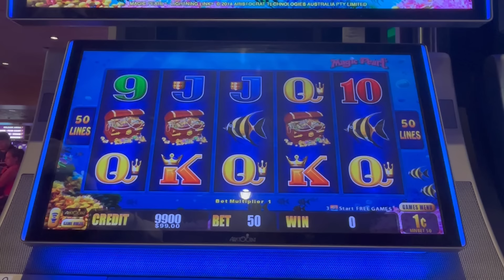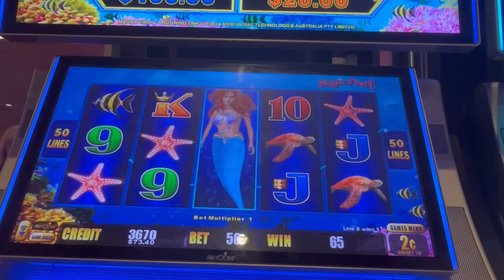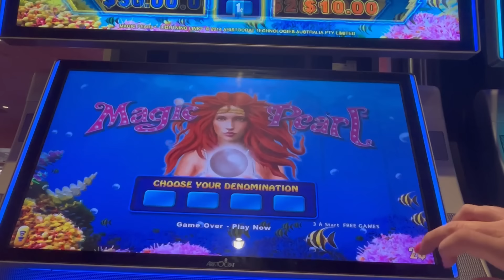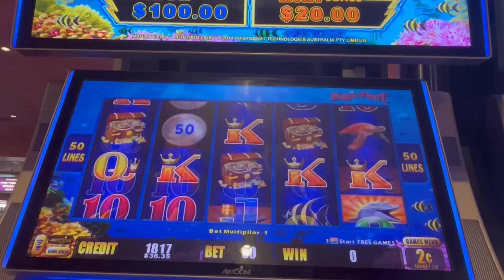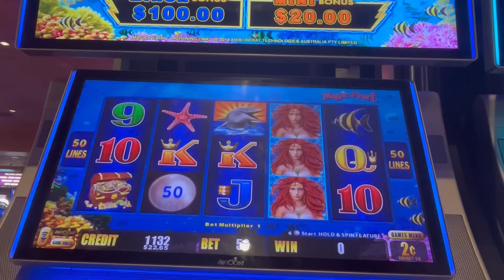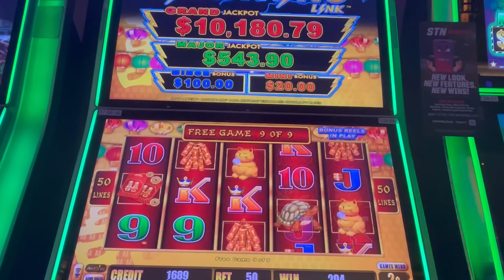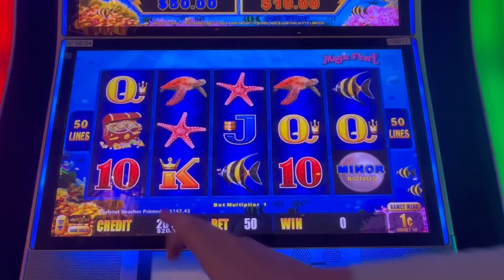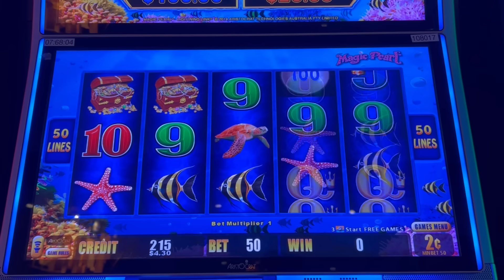I Went To Vegas With $100 and Left With...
Prepare for an electrifying adventure as we dive into The Orleans in Las Vegas with just $100! Join us for a thrilling exploration of the slots and test our luck with Magic Pearl. Can we strike it rich?